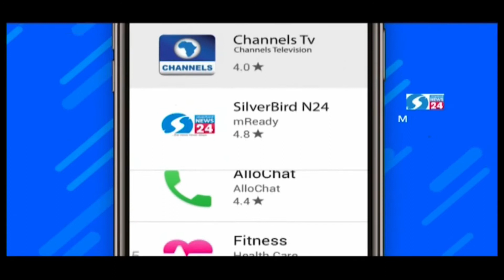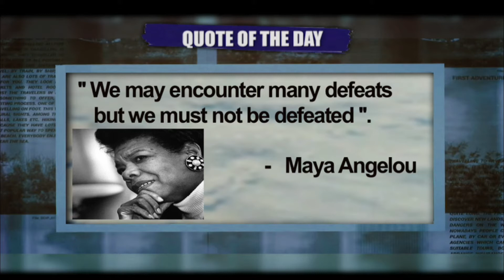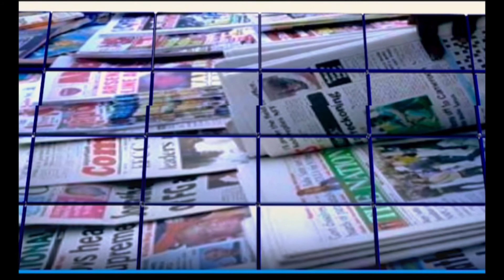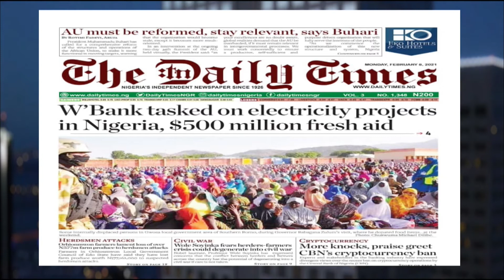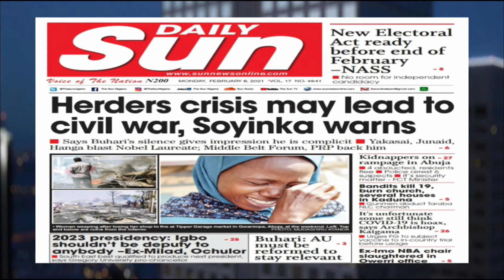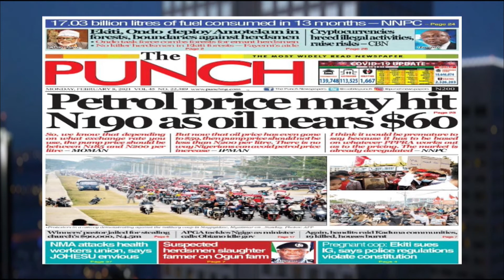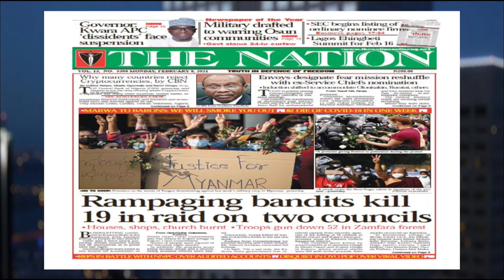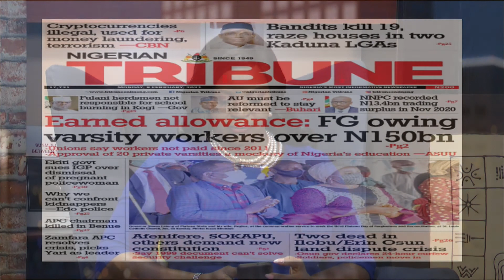Mon 8th Feb; Intro, Focus, Newspapers headlines review